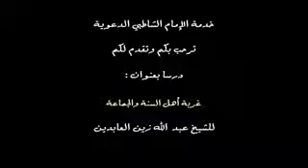🍂غربة أهل السنة والجماعة🍂🎙فضيلة الشيخ عبد الله زين العابدين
🍂كن في الدنيا كأنك غريب🍂
قال الشيخ ابن عثيمين رحمه الله :
"..وما هي إلا ساعة ثم تنقضي :
هذه المكاره ؛ اصبر عليها ،
 اصبر على كبح نفسك عن شهواتها ،
 اصبر على الواجبات التي أمرك الله بها ،
 اصبر على البلايا التي تصيبك من نفسك ،
 أو من الله عز وجل ،
 أو من الناس ،
 اصبر حتى تنال دار الراحة" .
📘شرح الكافية الشافية : (٤/٤٦٠)
💎عَنِ الزُّبَيْرِ بْنِ عَدِيٍّ، قَالَ: أَتَيْنَا أَنَسَ بْنَ مَالِكٍ، فَشَكَوْنَا إِلَيْهِ مَا نَلْقَى مِنَ الحَجَّاجِ، فَقَالَ: ( اصْبِرُوا، فَإِنَّهُ لاَ يَأْتِي عَلَيْكُمْ زَمَانٌ إِلَّا الَّذِي بَعْدَهُ شَرٌّ مِنْهُ، حَتَّى تَلْقَوْا رَبَّكُمْ. سَمِعْتُهُ مِنْ نَبِيِّكُمْ صَلَّى اللهُ عَلَيْهِ وَسَلَّمَ ) .صحيح البخاري (7068).
الدنيا ساعة .. اجعلها طاعة

[[ عليك أن تسأل الله دائماً الثبات ولا تعجب بعقيدتك ..!]]
قال العلامة ابن عثيمين - رحمه الله تعالى :
"علىٰ الإنسان ألا يغتر بنفسه ولا يُعجب بعقيدته، بل عليه أن يسأل الله دائمًا الثبات، لأن القلب يعتريه شبهات ويعتريه شهوات،
فأحيانًا يكون الإنسان مؤمنًا حقَّاً ثم يلقي الشيطان في قلبه شبهةً فيعمىٰ - والعياذ بالله - ويضل،
وأحيانًا يكون الإنسان صالحًا مستقيمًا علىٰ أمر الله فيلقي الشيطان في قلبه شهوةً فيضل، ويتبع الشهوات، فالقلب السليم: هو السالم من الشبهات والشهوات .
📘"تفسير سورة الصافات"(١٩٣/١).

قال العلامة ابن عثيمين رحمه الله:
"لا تعتمد علىٰ ما في قلبك من رسوخ الإيمان ، وتعتقد أنه لن يتسلط عليك الشيطان ولن يتسرب إليك هوىٰ النفس الأمارة بالسوء ، *بل كن دائمًا لاجئًا إلىٰ الله سائلاً الثبات*."
📗/تفسير سورة : يس ( ٢٤/١ )

💡تدبر ..
"الثبات لا يكون بكثرة الإستماع للمواعظ إنما يكون
*بفعل هذه المواعظ*."
قال تعـالى :
{ولو أنهم فعلوا مايُعظون به لكان خيرًا لهم وأشد تثبيتا}
نسأل الله الثبات.

⚡فلان انتكس❗❗
قيل لأحد الشيوخ:
 ياشيخ فلان انتكس!
 قال الشيخ : *"لعل انتكاسته من أمرين : اما أنه لم يسأل الله الثبات ، أو انه لم يشكر الله على الإستقامة”*
🍃فحين اختارك الله لطريق هدايته ليس لأنك مميز أو لطاعةٍ منك ، بل هي رحمة منه شملتك ، قد ينزعها منك في أي لحظة ، لذلك لا تغتر بعملك ولا بعبادتك ولا تنظر باستصغار لمن ضلّ عن سبيله فلولا رحمة الله بك لكنت مكانه . أعيدوا قراءة هذه الآية بتأنٍّ ﴿ ولوﻵ أن ثبتناك لقد كدت تركن إليهم شيئا قليلا ﴾ إياك أن تظن أن الثبات على الإستقامة أحد إنجازاتك الشخصية .. تأمل قوله تعالى لسيد البشر.. ولولا أن ثبتناك” *فكيف بك !!؟*.
نحنُ مخطئون عندما نتجاهل أذكارنا، نعتقد أنها شيء غير مهم وننسى بأن الله يحفظنا بها، .. يقول ابن القيم: *حاجة العبد للمعوذات أشدُ من حاجته للطعام والشراب واللباس..!*
داوموا على اذكاركم لتُدركوا معنى: احفظ الله يحفظك.. تحصنوا كل صباح ومساء ؛ فالدنيا مخيفة .. وفي جوفها مفاجاءات .. والله هو الحافظ لعباده .. طوقوا أنفسكم بالأذكار
اللهم اجعلنا من الذاكرين لك كثيرا.